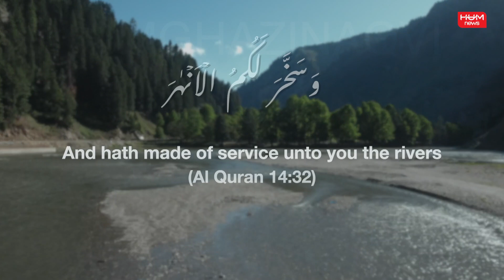The Pakistan Army's Special Service Group (SSG) Documentary | Deep Sea Training | shorts | PAK ARMY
The Pakistan Army's Special Service Group (SSG) does not have a specific program for deep-sea training, as their primary focus is on land-based operations. However, the SSG does have a variety of specialised training programs, including amphibious operations training, which may involve some level of training in diving and underwater operations.

It is also worth noting that the Pakistani Navy has its own special forces unit, known as the Special Service Group Navy (SSGN), which is specifically trained in maritime operations, including underwater operations. The SSGN may have more extensive training in deep-sea operations compared to the SSG.

Overall, the specific details of any deep-sea training conducted by the SSG or SSGN are not publicly available due to the sensitive nature of their operations

پاکستان آرمی کے ایس ایس جی ڈیپ سی تربیت کے لیے بحری تربیت کرتے ہیں۔ یہ تربیت بحری جنگی کے لیے ہوتی ہے جس میں سیلابی ڈیم، سمندری کھاؤ، اور دیگر بحری حصوں کے استعمال کو شامل کیا جاتا ہے۔ اس تربیت کے ذریعے ، یہ سیلابی علاقوں میں اپنے آپ کو تیز، قابلِ اعتماد، اور جنگجو بناتے ہیں جو بحری جنگ میں کامیابی حاصل کرنے کے لیے تیار ہوتے ہیں۔